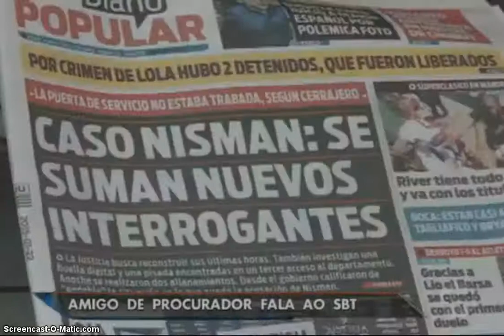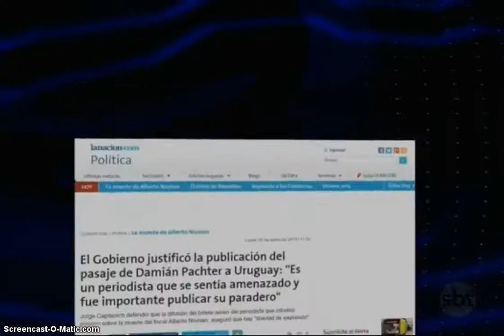Amigo de procurador argentino morto nao acredita em suicidio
Amigo de procurador argentino morto não acredita em suicídio

26/1/2015 - Jornalismo

Em entrevista exclusiva, Gustavo Peredenik conta detalhes de uma conversa com Alberto Nisman. A reportagem é de Richard Furst.